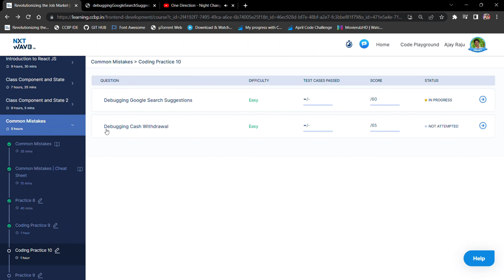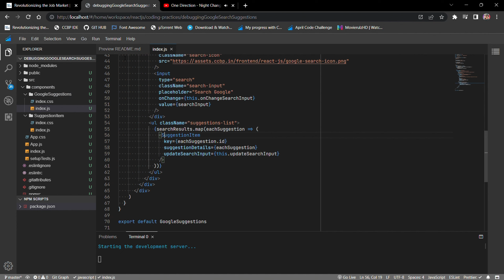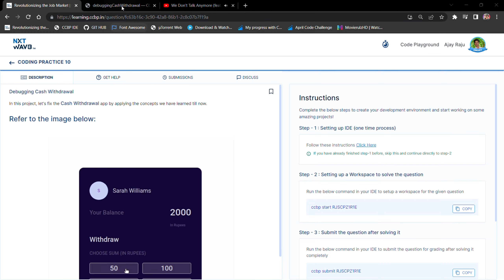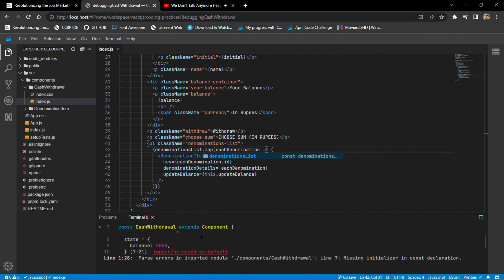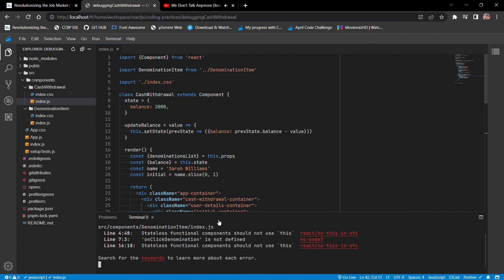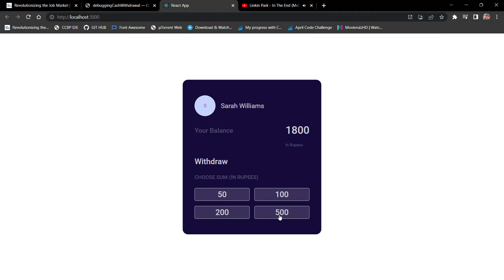Debugging Google Search Suggestions , Cash Withdrawal || Coding Pratice 10 || ReactJS Frontend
Hello World !

This Video about my learning Progress

SWITHC TO 0.5x FOR A SLOWER VIEWING EXPERIENCE

In this video i completed another webpage In coding Pratice -10

Whatsapp webpage video link :-              y                                                                                      |

jai Hind